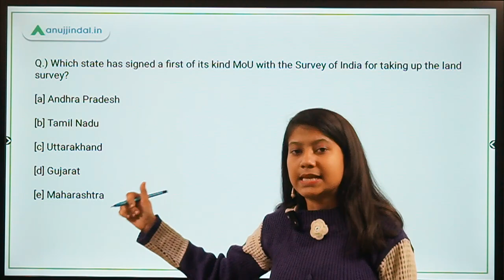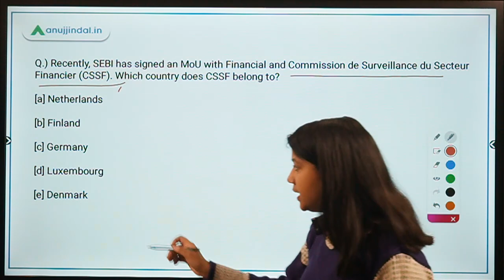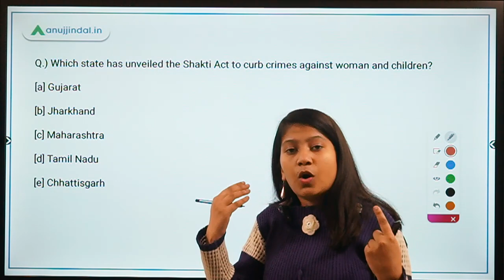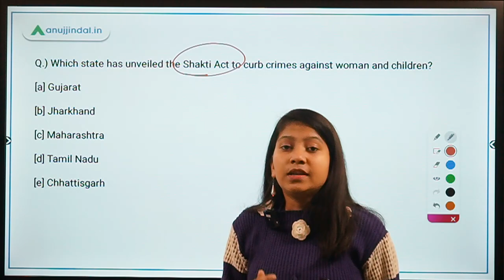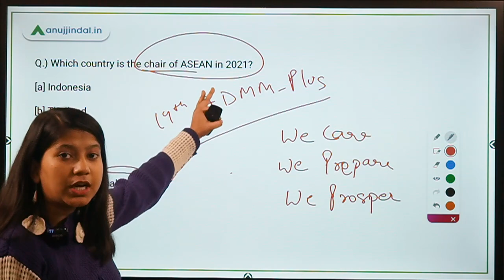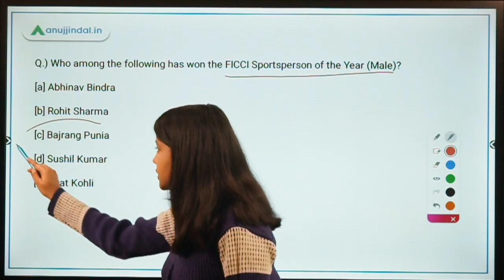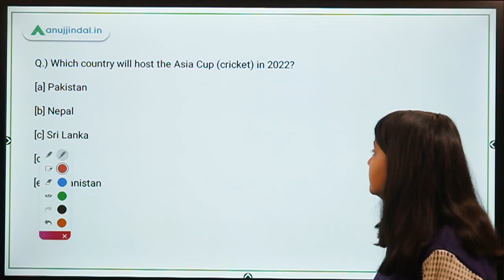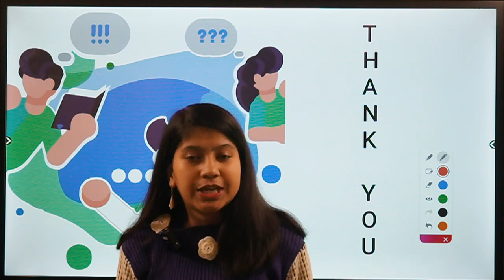RBI, SEBI & NABARD | Morning Tales | Daily Current Affairs | 14th December, 2020 - by Neha Gupta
In this video, I will be discussing about India's MOUs with other countries, Shakti Act, chair of ASEAN in 2021, FICCI Sportsperson of the Year, and Asia Cup (cricket) in 2022.